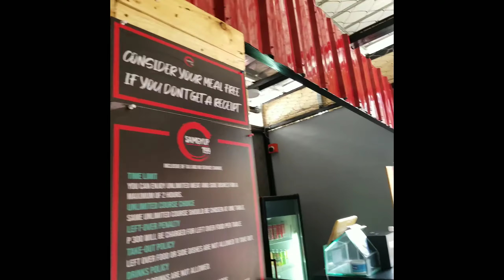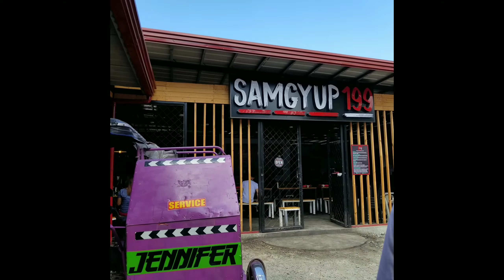Lunch in Samgyup199 | VLOG # 006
LOCATION:

Narra St. Sta. Maria, Bulacan 3022

Maku Idiot Box

 Here you can watch some habit of each person like Lifestyle , Travel , Dancing , Cooking , also a Anime , Games and Anything and maybe a Unboxing one .
From my channel you can get some infos/tutorial , enjoy !

Also If my channel will grow I want to give to others like charity or a homeless . The foundation or anything that may helps to others .

Who wants to sponsorship me Just PM or DM me , also who wants to give their products to unboxing it or for the charity/homeless I will accept It with my heart thankyou !